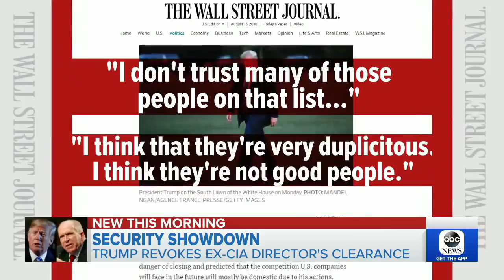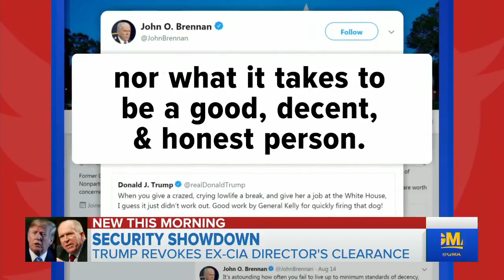Trump Revokes Security Clearance Of Former CIA Director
August 16, 2018 - President Trump took the unprecedented step against one of his fiercest critics, John Brennan, as the White House says it is also reviewing the clearances for nine other people.